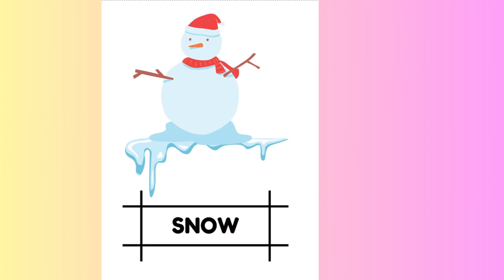Kids vocabulary - Weather - How's the weather? - Learn English for kids English educational video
Weather goes by various names depending on its conditions. From clear skies (SunnyDay) to rainy days (RainyWeather), we experience a spectrum of conditions like thunderstorms (StormySkies), snowfall (WinterWonderland), or foggy mornings (MistyMornings). As climate change becomes more prominent, tracking and understanding these weather patterns has become increasingly important (ClimateChange). Stay informed about the latest forecasts and trends (WeatherWatch) for your area!